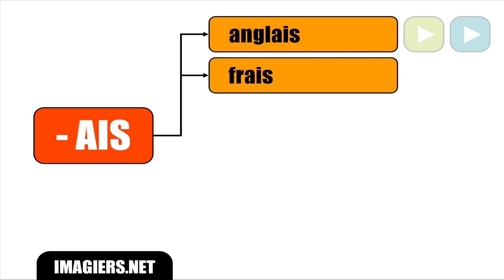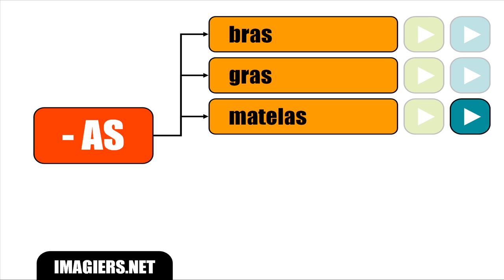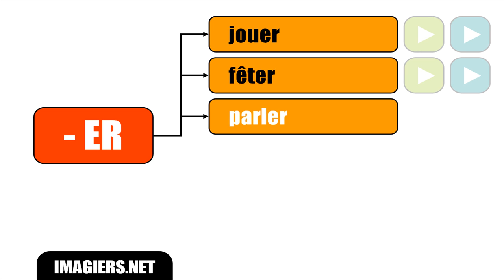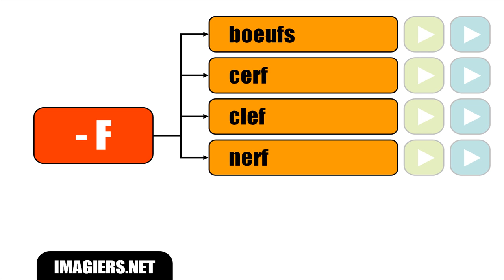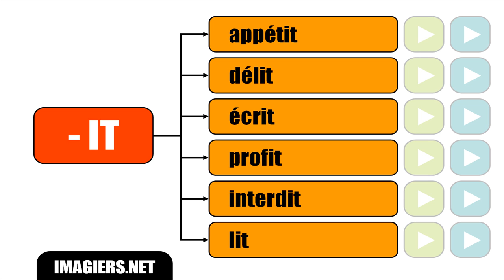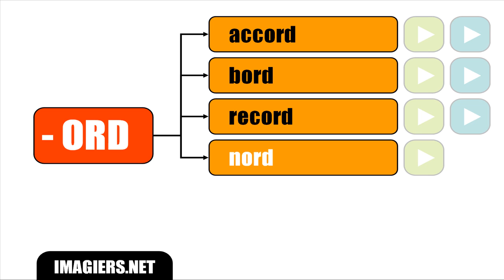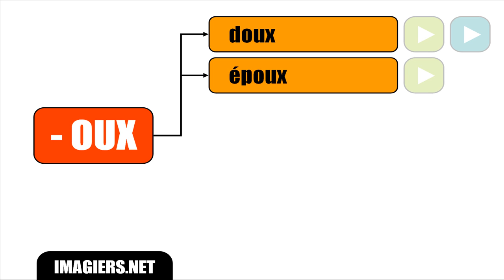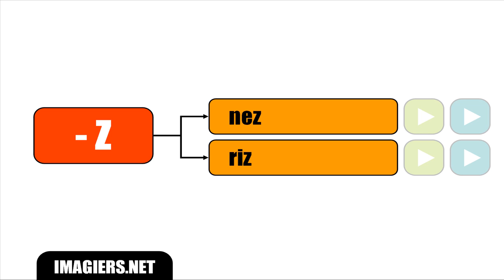フランス語レッスン # Les lettres finales non prononcées